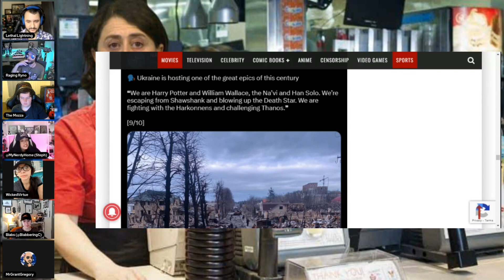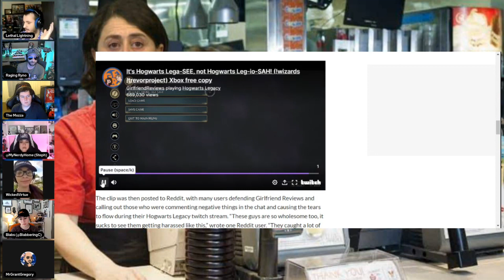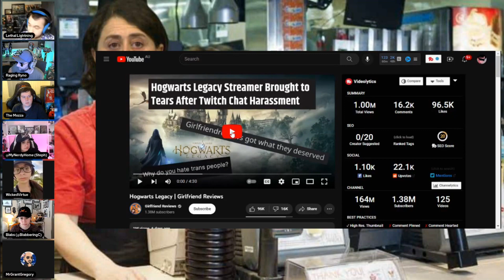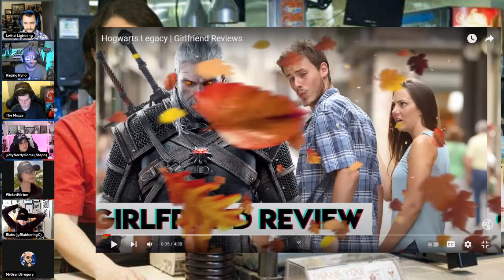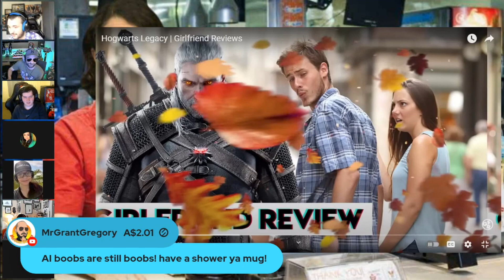HOGWARTS LEGACY DIVIDES THE FULL AUSSIE